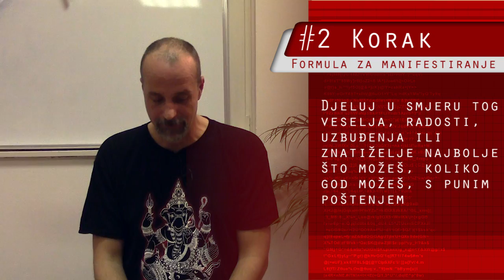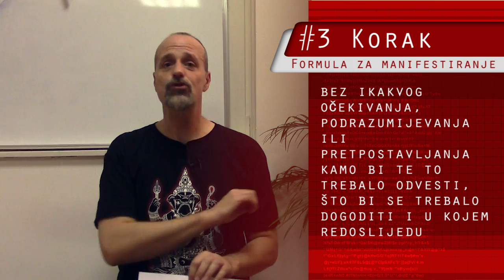Srđan Roje: Formula za manifestiranje (2/2)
VAŽNO - OVO JE JEDINO NAŠE PREDAVANJE KOJE VAM DOISTA TREBA!

Formula za manifestiranje željene realnosti i oblikovanje preferiranog života je zapravo prilično jednostavna. Sadržava samo tri bitne komponente i vjerojatno ste je već od nas i čuli.

I da, mislimo doslovno kada kažemo da je to "formula". Premda ćemo je izraziti riječima, to je vibracioni, energetski algoritam koji u sebi sadržava sve što vam treba da biste svoju vlastitu realnost pretvorili u željenu, skupa sa svim okolnostima koje su vam potrebne da biste u tome bili podržani.

Pa opet, premda je dotična jednostavna, logična i razumljiva - iskustvo nam kaže kako je mnogi ne slijede, čak i nakon što je čuju i upoznaju. Zašto? Odlično pitanje. Ovoga puta osvrnut ćemo se na teme kao što su:

    ✓ kakva je točno to formula
    ✓ koje komponente sadržava
    ✓ na što treba posebno obratiti pažnju
    ✓ koje su tipične zamke u koje ljudi upadnu
    ✓ kako je primijeniti u praksi

Zapravo, ovo je sve što vam treba od cijelog našeg portfelja predavanja i radionica. Ništa više jer formula je samonavodeća i samokorektivna. Jednom kada je shvatite i usvojite, samo je treba slijediti, odnosno primijeniti u vlastitoj svakodnevici. Toliko je jednostavno.